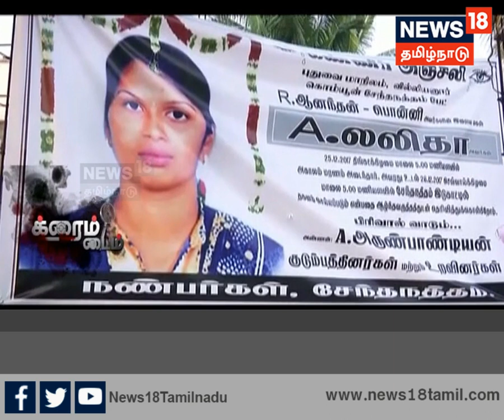க்ரைம் டைம்:புதுச்சேரியில் அக்காள் கணவர் தந்த பாலியல் தொந்தரவால், தற்கொலை செய்துகொண்ட கல்லூரி மாணவி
புதுச்சேரியில் அக்காள்  கணவர் தந்த  தொடர்ந்த பாலியல்  தொந்தரவால்,  தூக்கிட்டு தற்கொலை செய்து கொண்ட  கல்லூரி  மாணவி குறித்து ஆராய்ந்து  முழுமையான  தகவல்களுடன்  வெளியிடுகிறது க்ரைம்  டைம் @ News 18 Tamilnadu.